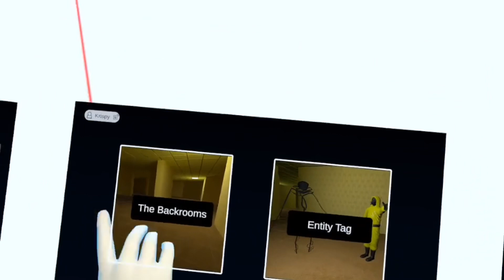Surviving In The Backrooms (with Fishlegs) | NoClip VR